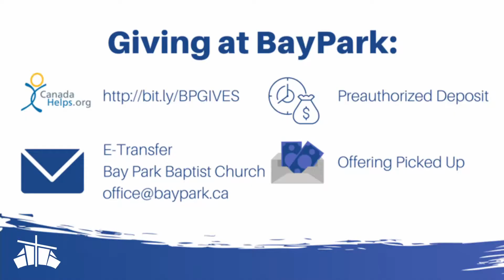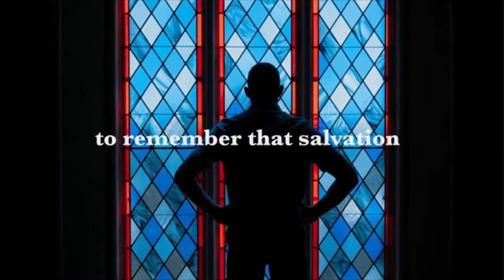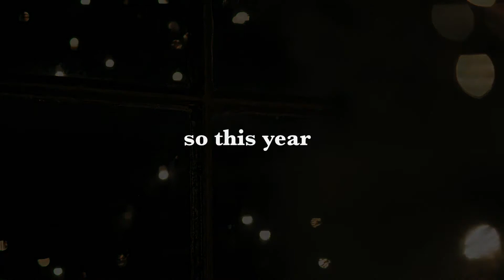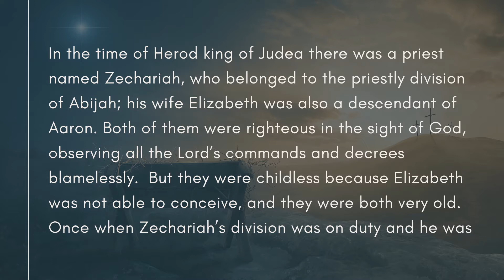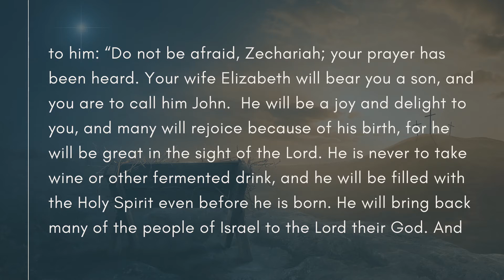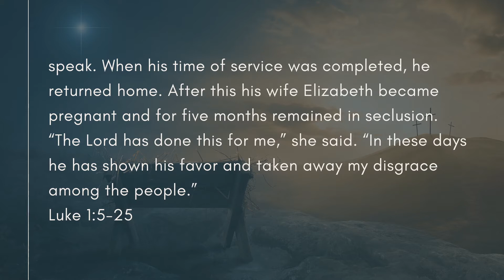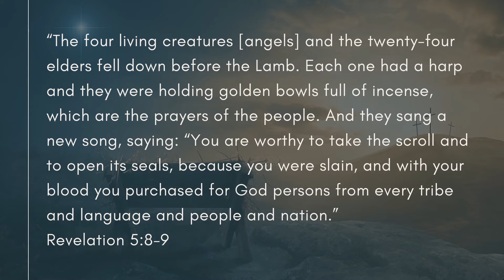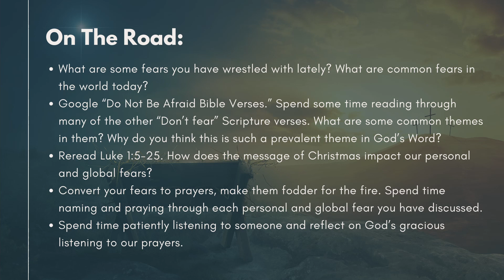Don't Fear, God Hears // What if Christmas Means a Little Bit More // Ryan Farrell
Sunday Service for December 5, 2021
PreService Slides - 0:00
Sunday Service - 15:10